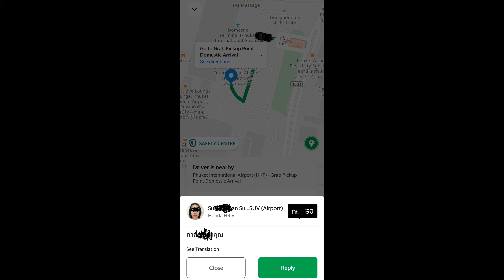Thailand, landing at Phuket International Airport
Phuket is located in the south of Thailand. It is the largest island in Thailand and lies in the Andaman Sea.  Phuket is surrounded by many  beautiful Beaches such as Rawai, Patong, Karon, Kamala, Kata Yai, Kata Noi, and Mai Khao.